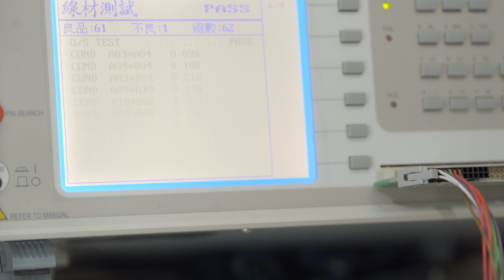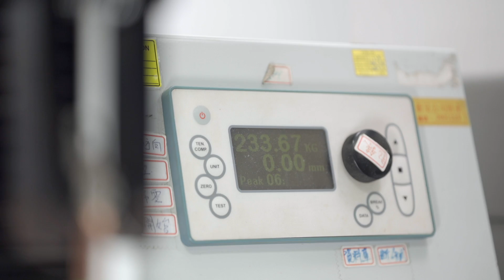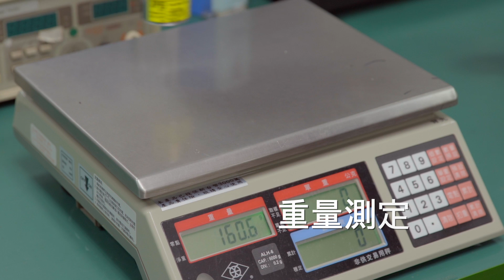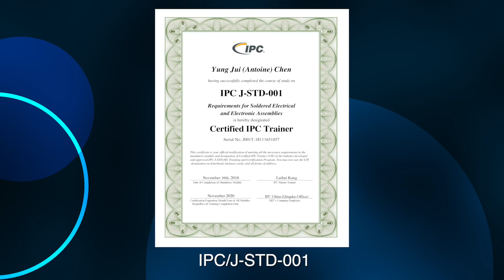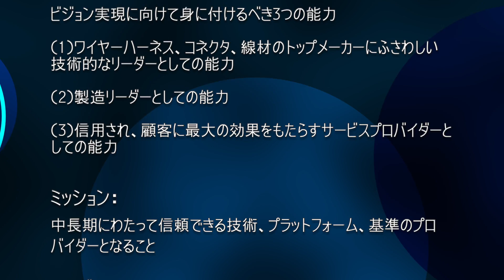新呈工業は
1990年創設の新呈工業は、全世界に顧客を持つ台湾ワイヤーハーネス産業のリーディングカンパニーであり、専門の取扱い製品は、PC、産業用PC、ネットワーク通信、電子、電気機器、医療機器、自動車、ビデオ、ゲーム機、防水、センサーといった各種の線材に及んでおり、多種多様で、人々の暮らしに密着しています。
全世界のワイヤーハーネス顧客のために、業界で最強のチームを組んで、中長期にわたって信頼できる技術、プラットフォーム、基準のプロバイダーとなっています。
また、生産履歴システムを導入し、顧客がひとつひとつの注文に対し、履歴をトレースできるようにしています。
台湾、中国に工場を設置し、数百名の従業員体制で、全世界の顧客の需要を満たしています。
董事長：「弊社は精進を繰り返し、業界の見本となる会社となり、台湾のワイヤーハーネス産業を世界で活躍できるようにしたいと願っています。」
新呈工業は、最高レベルの顧客のニーズを検査基準にして生産を行うとともに、業界でも数少ないラボを設置し、実験設備を運用して環境試験を実施してカスタマイズ製品のニーズを満たし、顧客にとって申し分のない製品を生産しています。
このほか、3Dプリンタによる素早い図面作成を通して、顧客が必要とする指定商品を一日で開発することができます。
新呈工業は長年をかけて、ISO9001、ISO14001、UL、IATF 16949, AS9100D. IPC/WHMA-A-620, IPC/J-STD-001. IPC/QMLといった数多くの認証を取得しています。
これは新呈工業から顧客に対する約束と保証であり、これからも精進を繰り返し、顧客に対してよりよいサービスと製品を提供していきます。
総経理：「弊社は、技術、製造、サービスといった面でグローバルリーダーになれるよう、自分自身に対して要求しています。
　誠実信義、イノベーション、スピード、プロの仕事、というのは、弊社の経営理念であるだけでなく、コアバリューでもあります。」
全世界へのネットワークを通して顧客のグローバル市場開拓に協力するというのが新呈工業の努力目標です。従業員への配慮としっかりとした基礎固めのもとで成長を続け、効率と品質を向上させ、よりよい製品の提供、革新的なモデル導入を通して、顧客が世界の先頭ランナーになるのを応援します。
ビジョン ：
　世界で最先端の技術を有する最大のワイヤーハーネスメーカーとなり、全世界の顧客のために、業界で最強のチームを組むこと
　ビジョン実現に向けて身に付けるべき3つの能力
（1）ワイヤーハーネス、コネクタ、線材のトップメーカーにふさわしい技術的なリーダーとしての能力
（2）製造リーダーとしての能力
（3）信用され、顧客に最大の効果をもたらすサービスプロバイダーとしての能力
ミッション：
　中長期にわたって信頼できる技術、プラットフォーム、基準のプロバイダーとなること
コアバリュー：
誠実信義
約束
イノベーション
顧客の信頼